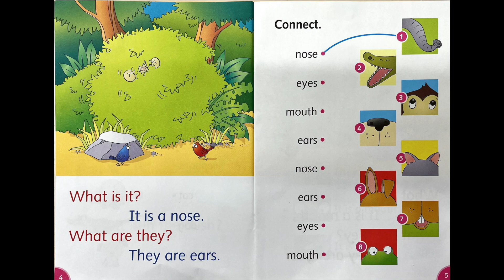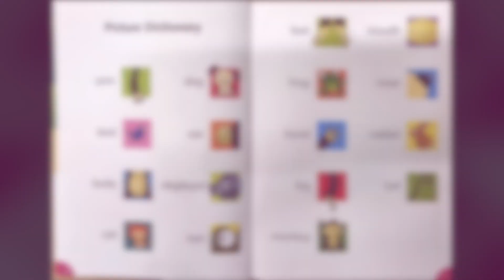~ Dolphin Readers S #3 Monkeying Around